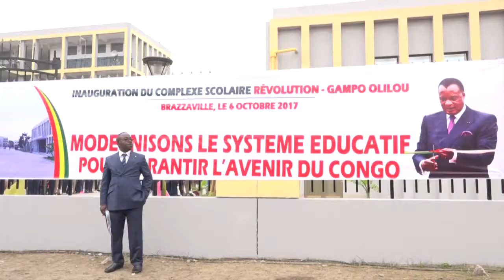INAUGURATION DU COMPLEXE SCOLAIRE EVOLUTION GAMPO OLILOU